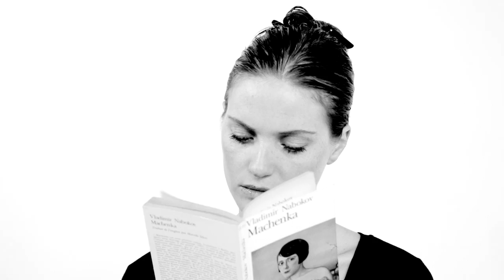MASK NO.3: LA COULEUR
With MASK No. 3 LA COULEUR, David Mallett has developed a dedicated hair product for colour-treated hair. It is an ideal solution to prolong hair colour and prevent fading, as it nourishes hair at a deep molecular level and seals the hair cuticles to restore the pH balance of hair.

Hair cuticles are hard, downward-pointing scales that form the outer layer of hair strands. Chemicals in hair dye, hot water, excess moisture, pollution and harsh weather conditions are some of the things why hair becomes unbalanced, contributing to rougher cuticles.

Vinegar is one way to balance the pH of hair. Raspberry vinegar in our formula acts efficiently to balance the pH-levels of hair by sealing the cuticles, to resist colour fading.

Directions of use:
Apply Mask No.3 LA COULEUR to washed, towel-dry hair, distributing evenly from roots to the ends. Leave in for 5 to 10 minutes; rinse thoroughly and proceed to hairstyling.

Avec MASK No.3: LA COULEUR, David Mallett a mis au point un produit capillaire spécial pour cheveux colorés.
Solution idéale pour prolonger la coloration et empêcher la perte d’éclat, ce masque nourrit les cheveux à un niveau moléculaire profond et referme les cuticules capillaires pour rétablir l’équilibre du pH des cheveux.

Les produits chimiques, la chaleur, l’humidité, la pollution et les conditions climatiques rudes sont autant d’éléments
qui perturbent l’équilibre des cheveux et les rendent rêches.
Le vinaigre de framboise, notre arme secrète dans cette formule, est un atout pour équilibrer le pH des cheveux.

Il agit efficacement sur le pH en refermant les cuticules, ce qui évite aussi la perte d’éclat de la coloration.